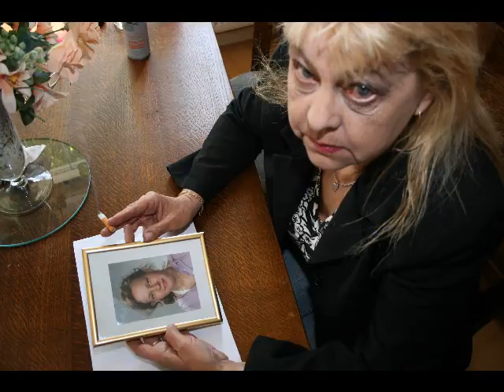Making off videoclip Monica van Reinhard Hack